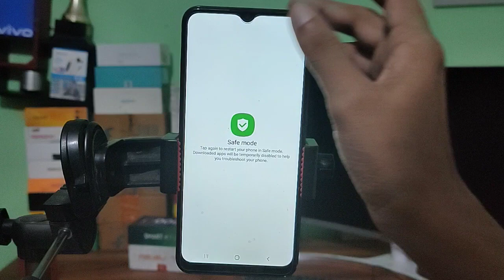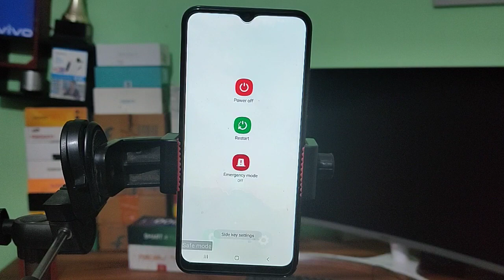How to enable safe mode android phone samsung mobile safe mode on off kaise kare